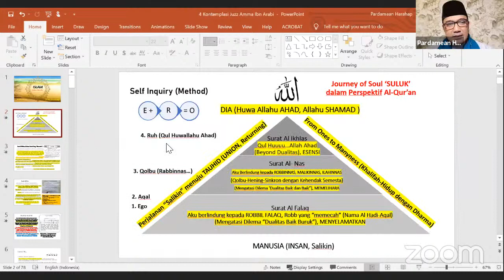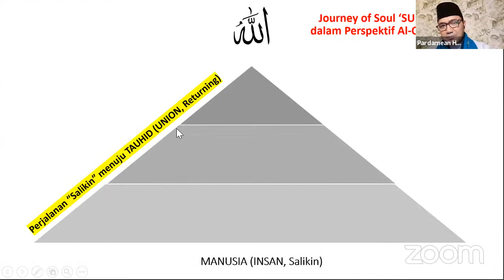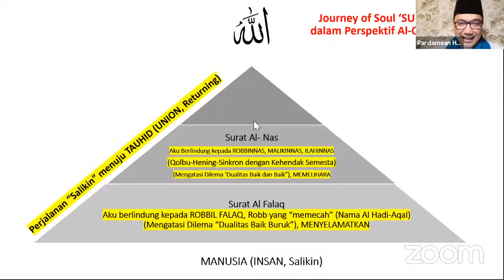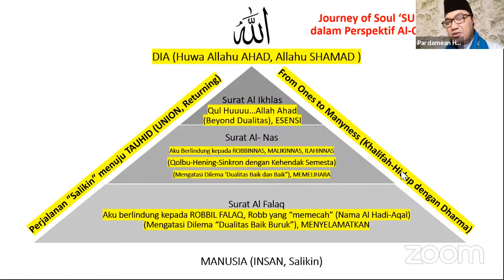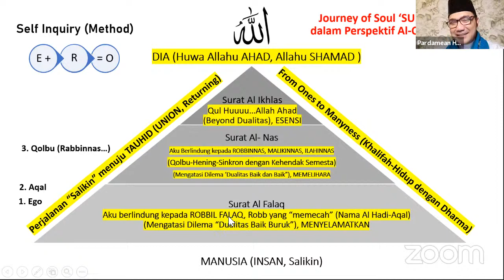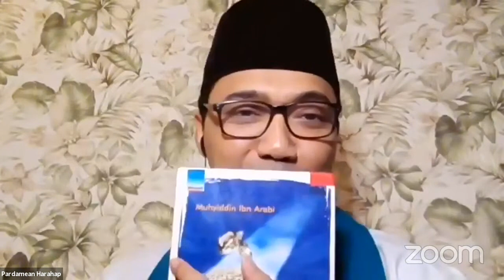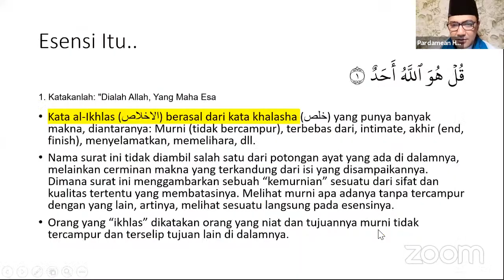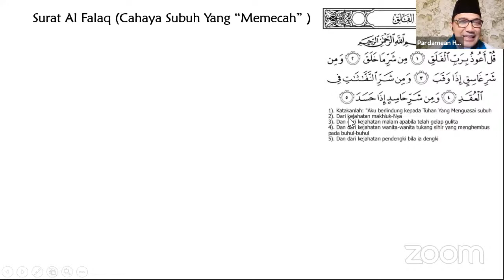Kajian Anggur bersama Bang Dame : "Al Ikhlas"